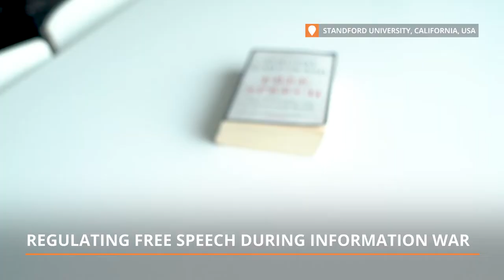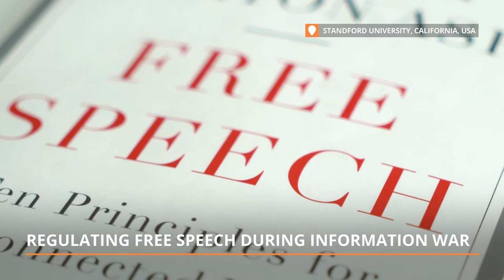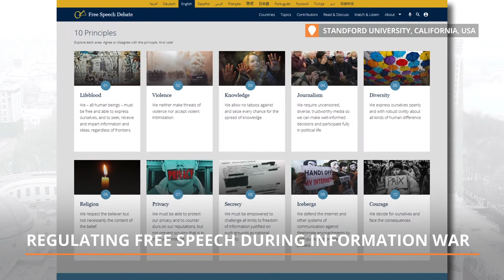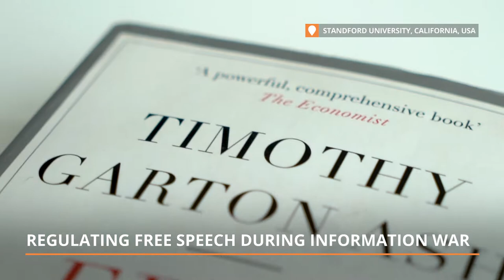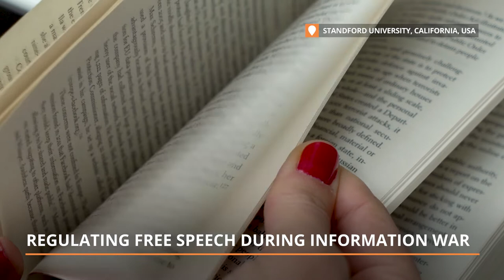Historian Timothy Ash on Regulating Free Speech During Information War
“The internet is a fantastic opportunity for free speech, and a fantastic danger to free speech,” says historian and writer Timothy Garton Ash. The author argues that the internet is increasingly being used to spread fake news, hazardous ideas and even hate speech.

His book Free Speech: Ten Principles for a Connected World explores some of the potential threats the information era poses to our freedom of speech and how to overcome them.

Ash defines dangerous speech as “speech that is intended and likely to create violence – this is a direct incitement of violence” – something with which Ukraine is all too familiar with right now.

“I think your context in Ukraine is so special because you are effectively in war, semi-war, let's call it a state of war, and so you have imminent violence, violence going on, and there have always been accepted some limits to free speech on the grounds of national security,” Ash commented.